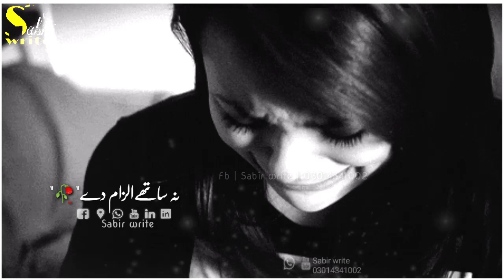Azher Abbas khushabi || Milayan ap ni || New WhatsApp Saraiki song stetus